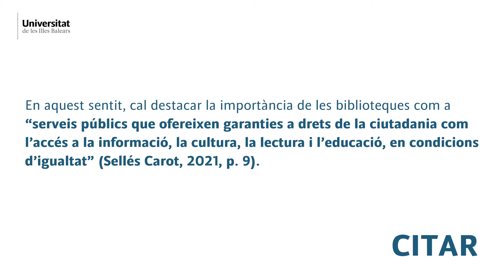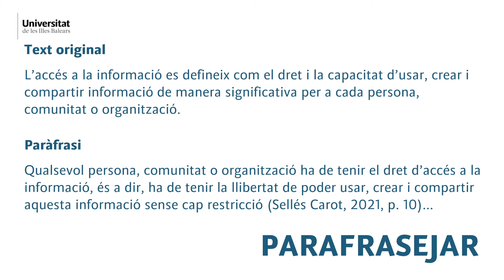Plagi i honestedat acadèmica. 4. Per què es comet plagi i com evitar-ho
En aquest vídeo s’explica quins són els principals motius pels quals es comet plagi i que s’ha de fer per evitar-ho: citar, referenciar i parafrasejar correctament.
Presentació a càrrec de Joan Miquel Mas Salom.